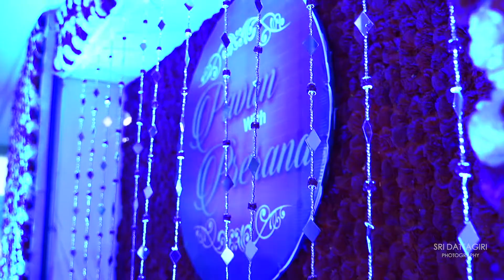Pavan+Prerana // RING CEREMONY//SRIVALLI HINDI